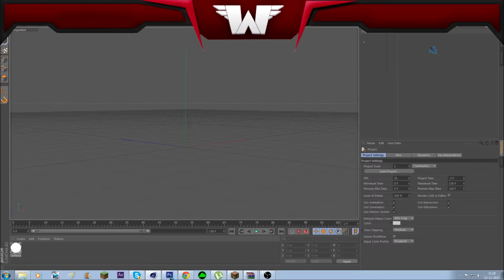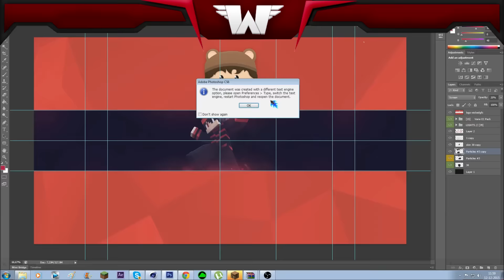✘DragiBoom✘Fan Banner✘Make him see this :D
Hello and welcome on my channel! This is a design channel as you may saw. I mostly make banners and logo's.

Q&A
Q: Can i get a FREE banner or logo?
A: If you have 1000 or more ACTIVE subs, you can.

Q: How long are you making banners and stuff?
A: I make banners around 5 months or so.

Q: Can i get your sellfy link?